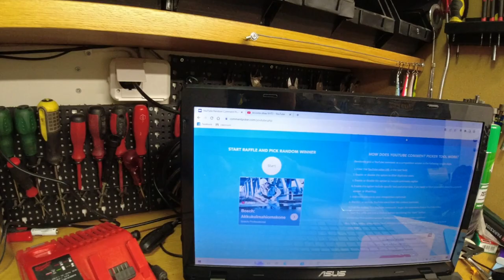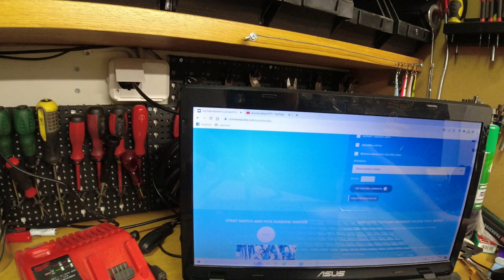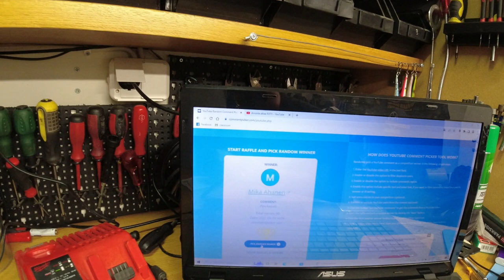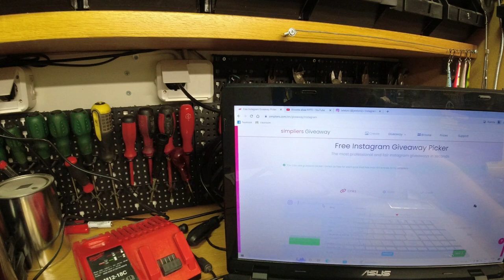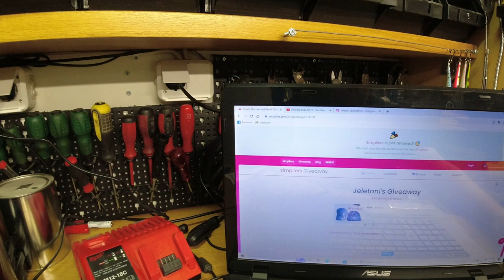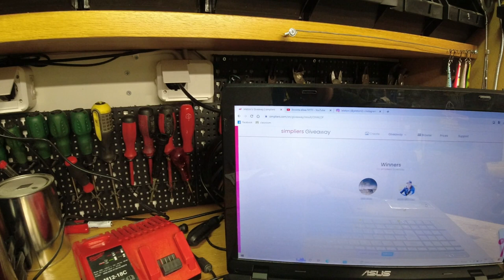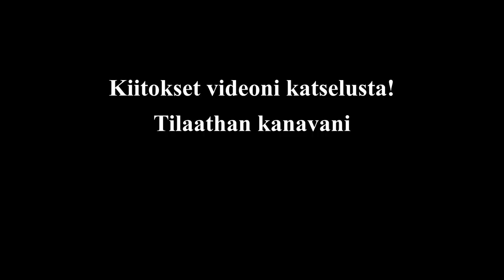Suoritetaan arvonta Youtuben ja instagramin osalta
Suoritetaan pipojen ja lippiksien arvonta youtuben ja instagramin osalta.
Onnittelut voittajille!!

Dji Osmo action Cynova mikkiadapteri
Toyota Landcruiser J120 virtalukon välitanko
Audi A4 hansikaslokeron saranan korjaussarja:
8KW ilmalämmitin:
5KW ilmalämmitin, ns pelkistetty malli: